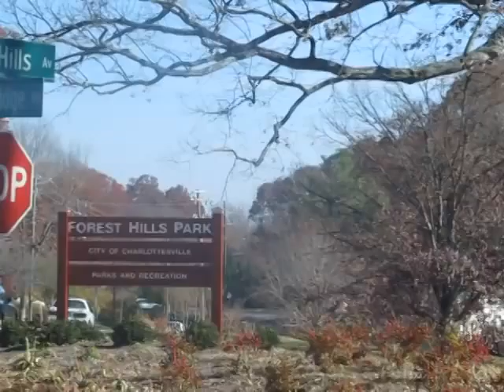CTS #841 (The Ride)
Here's an onboard ride of CTS #841 on the 4 line to Fry's Spring. Recorded between Elliot Avenue/5th Street and UVA Hospital.

This bus seriously needs a tune-up, because it has never ran with that slow of a takeoff.

This bus is powered by a Detroit Diesel S50E engine and Allison B500R (5-geared) transmission.

I have 3 audio recordings of this bus that are available for download at SkyDrive. Here's the links:
(Short Version)